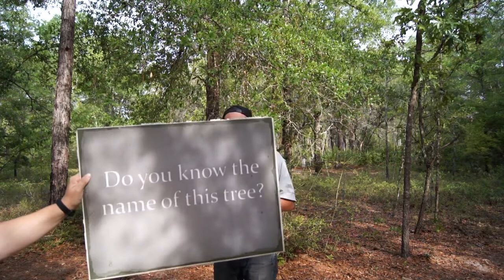Trees on the Nokuse Plantation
Learn about the trees we have here at the Biophilia Center and Nokuse Plantation